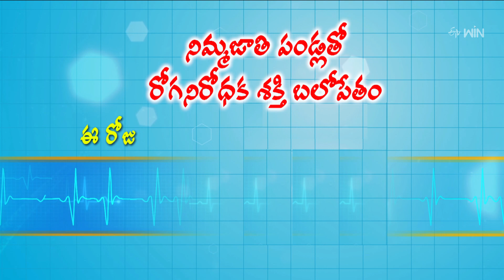Arogyamastu | ఆరోగ్యమస్తు | Promo | 3.00 PM | 14th Mar 2023 | ETV Life